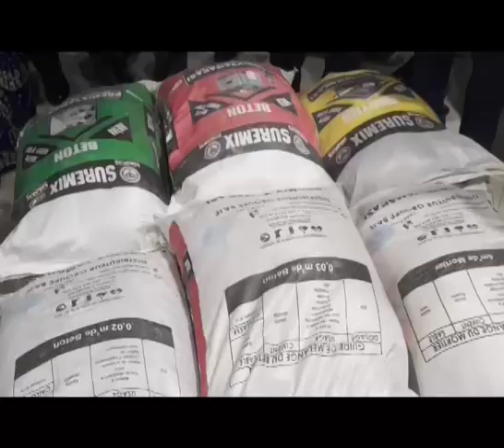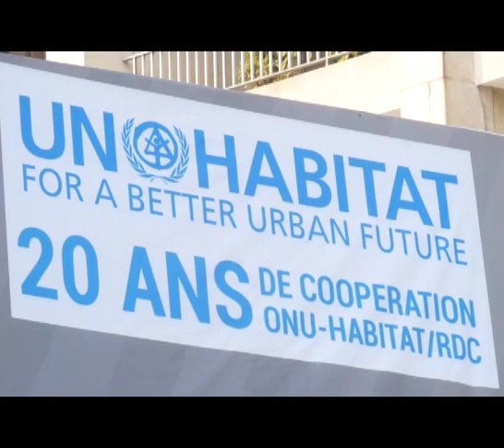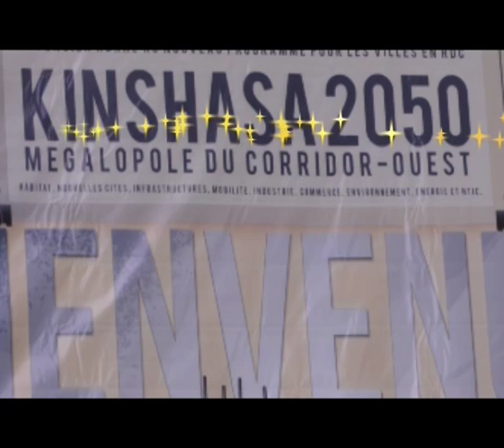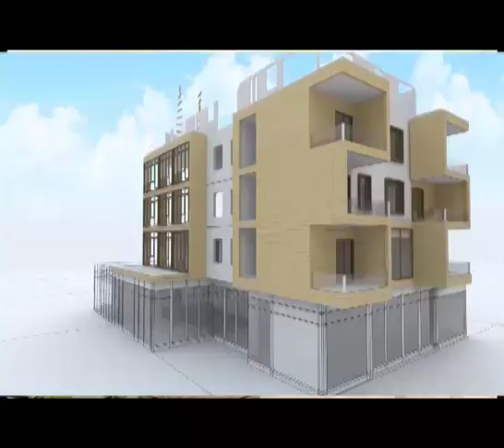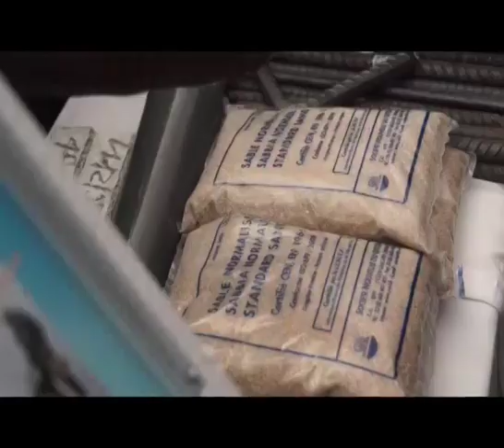4ème édition EXPO BETON-ONUHABITAT: UNE CO-ORGANISATION RÉUSSIE. C'EST PARTI POUR UNE NOUVELLE ÈRE.